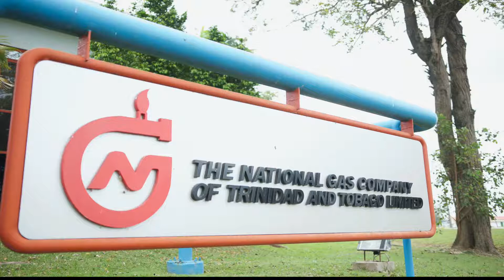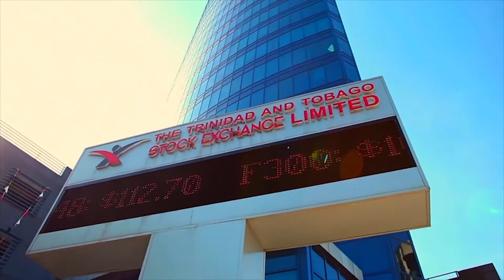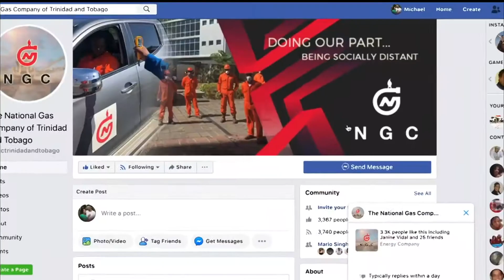Who is NGC? | Energy Education: Primary Schools